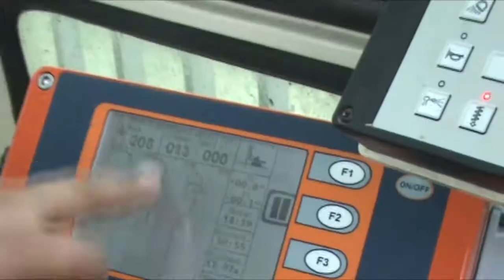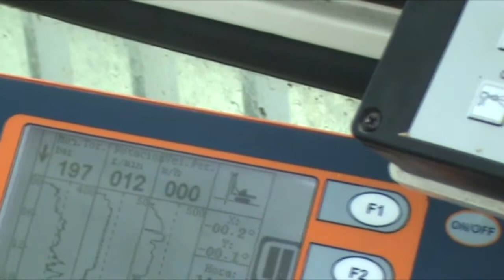PERFORACIONES PROFUNDAS - TodoCivil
Contacto/Prensa/Negocios